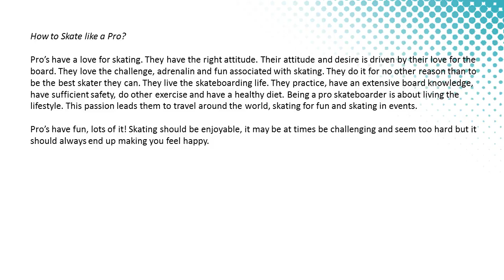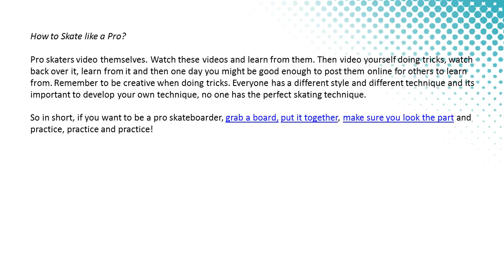DisruptSports_How to Skate like a Pro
Skateboarding can be exhilarating, challenging and a great way to hang out with friends. Yet beginners can find it hard and lose motivation very quickly. So where should beginners start?

Hopefully you've got your board set up and are raring to go!
These 5 steps will help you build confidence on your board, and are the basics needed before you attempt those tricks you want to master!

1# Footwear

It’s important to get the right shoes. Skate shoes are designed with durable sides and flat soles to maximise the grip on the board. Proper skate shoes provide good support and allow you to manoeuvre around the board with ease. Beginners often fail to wear the right shoes, it is more important than you may think!

2# Stance

There are two main stances when skating. Regular foot means that your left foot is on the front of the board. Your right foot is at the back and is used to push. Goofy foot is the opposite. Your right foot is forward and your left foot is at the back pushing. A mongo foot pusher is when you push with your front foot. This should be avoided as it’s a less balanced method and is hard to progress to tricks.

The feet should be behind the bolts at the front and back with your front foot slightly more forward facing.

3# Push Off

Its important to start on the right surface. A long driveway or parking lot is ideal. Area's around the city can also be very suited to beginners skateboarding. Beginning on any area with pebbles, cracks or holes should be avoided as they contribute to falls.

When pushing off your front foot should be facing forwards. When pushing, the back foot should start the push from in front of the front foot on the board. This avoids the feeling of the board ‘getting away’ from you. You should aim for long, controlled and smooth pushes.

After a number of pushes and having picked up enough speed, confidently place your back foot on the board behind the bolts. Your front foot should then shift to face more side on.

4# Turning

Once you have picked up some speed and feel confident, you can begin to turn the board. Try to turn the board by shifting your weight onto your heels or onto your toes. Remember to keep your knees bent to ensure a low centre of gravity. Beginners will fall a lot but that soon!

The tightness of the trucks will determine how easy it is to turn. If they are tight, it will be harder, and easier if they are loose. The trucks can easily be loosened or tightened by turning the large bolt in the centre of each truck. Beginners will want to play around with what feels the best for them.

5# Stopping/ Falling off

The easiest way to stop when still a beginner is to take small steps, or slide with your back, pushing, foot. Another method is to grind the tail of the board along the ground and let the friction stop you. However, this will damage your board over time. Turning is a good way to slow down to a pace where you can use your foot to stop. Once you begin to ride faster you can learn and try other methods to stop

Part of beginners learning to skate is learning to fall off. When beginning it can be a good idea to wear protective gear, as falling is going to happen a lot! When falling, try to keep your arms loose to avoid breaking a wrist. Also try to roll with the fall to avoid heavy contact with ground.

So grab a board, jump on it and master those basics! That Ollie you dream of isn’t too far away!

One day you'll be able to skate like a pro!